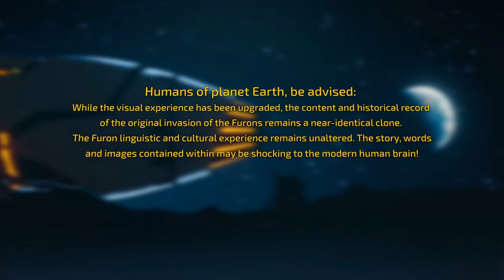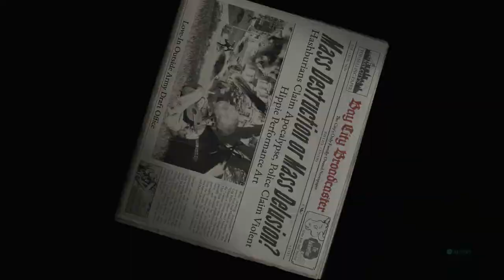DESTROY ALL HUMANS! 2: RE-PROBED - PS5 Walkthrough - PART 1 - FURON LOATHING IN BAY CITY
DESTROY ALL HUMAN! 2: RE-PROBED Gameplay Walkthrough Part 1 includes the missions...

Furon Loathing In Bay City

This no commentary HD walkthrough for DESTROY ALL HUMANS! 2: RE-PROBED also available on PC and Xbox Series X|S will include the Full Game Main Campaign Story Missions Side Missions Collectibles Cutscenes Gameplay and Ending.